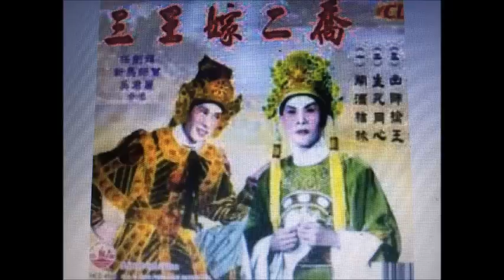三王嫁二喬 ～ 新馬師曾 任劍輝 吳君麗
鬧酒結緣
生死同心
出師擒王
勸降䆁嫌